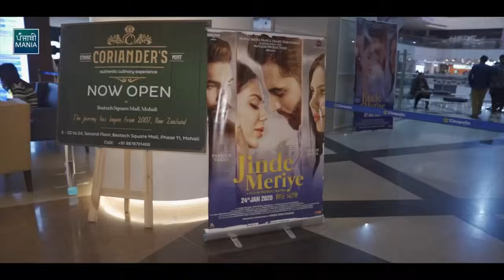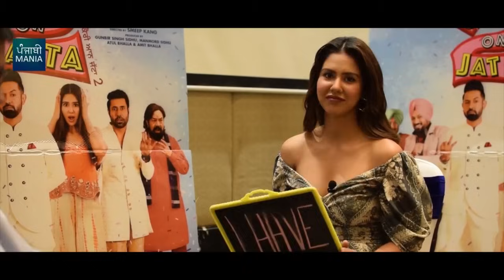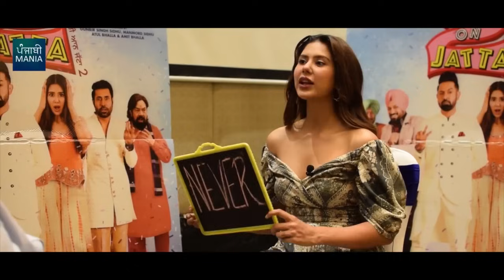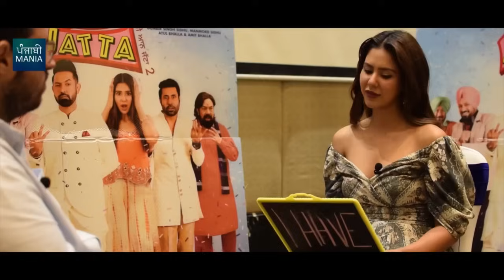Watch Jinde Meriye Full Punjabi Movie Promotions by Punjabi Mania | Sonam Bajwa, Parmish Verma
Watch Jinde Meriye Full Punjabi Movie Promotions Coverage by Punjabi Mania starring Parmish Verma, Sonam Bajwa, Yuvraj Hans, Navneet Kaur Dhillon, Hobby Dhaliwa, Hardeep Gill, Malkeet Rauni & others.

Directed by Pankaj Batra